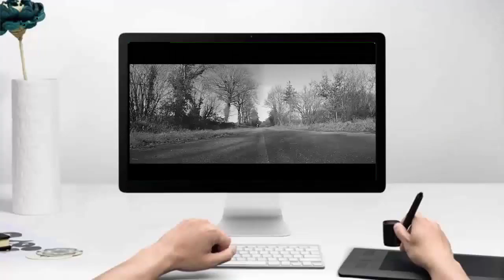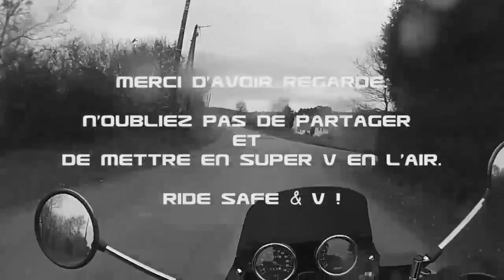Montage#1 - Des virages, des motards et de la pluie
Petit edit d'une balade sur une petite route que j'aime beaucoup.

Mon micro